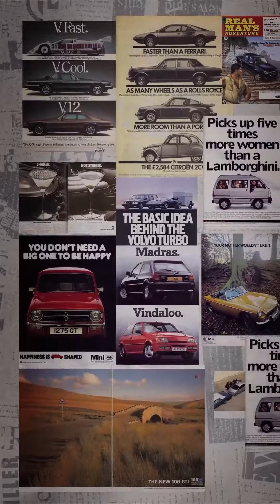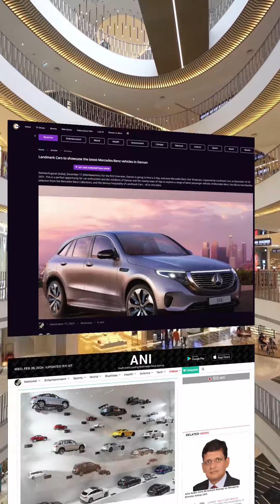Bloop, formerly known as Bloopcom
Step into the story of a dream realized.
From a humble one-bedroom flat to standing tall among 300+ national and international brands, our journey has been nothing short of extraordinary. After 11 years of unwavering, dedication and relentless pursuit of excellence, we're ready to take the leap into a new chapter.

Every milestone, every triumph, and every challenge has shaped us into who we are today—a testament to the power of passion, dedication, and unyielding enthusiasm. As we stand on the threshold of a new era, we carry forward the same spirit of adventure and curiosity that fueled our beginnings, now infused with a renewed sense of purpose and vision.

Inspired by the boundless creativity, innovation, and growth of our industry, we're ready to embark on our own journey of transformation.

As Eight Petals evolves into BLOOP, we invite you to join us in embracing the endless possibilities that lie ahead.

We are all set to write the next chapter of our story—one filled with hope, and anticipation, and the promise of a brighter tomorrow and limitless possibilities.